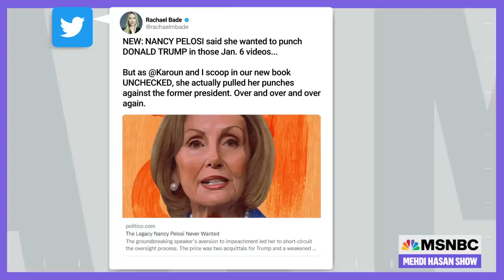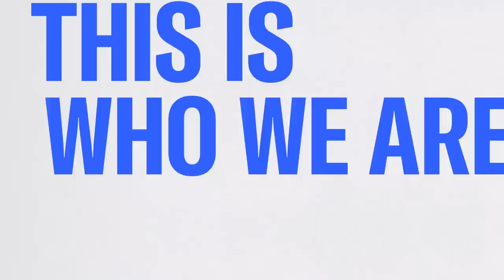How Democrats Botched The Trump Impeachment Hearings — Twice | The Mehdi Hasan Show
As the January 6th committee pursues a subpoena of Donald Trump himself, a new book reveals the many, many ways Democrats bungled the impeachment hearings — not once, but twice. Mehdi speaks to Karoun Demirjian and Rachael Bade, the journalists behind the reporting.